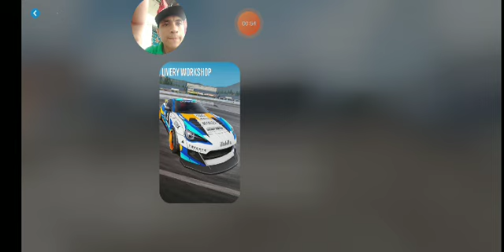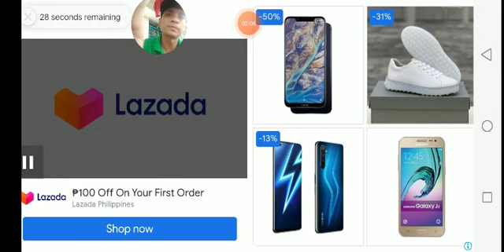Carx Drift Racing 2 - kami road, GHOST RACE